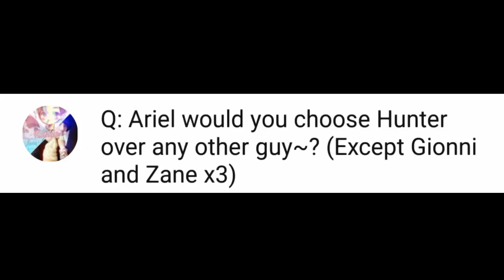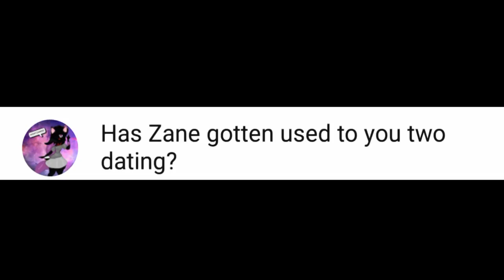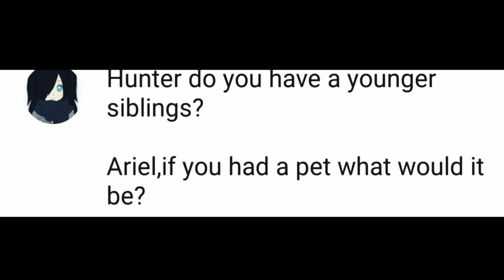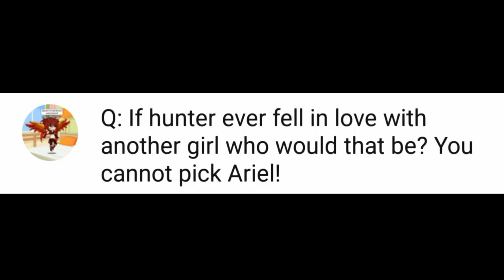Ariel's and Hunters Q&A #2 ♡Gacha Studio♡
Sorry if your question didn't make it into the video! And in case your confused on the intro, Keith is NOT a new character, remember Josh from I think episode 4 of twisted love? The one that tried to kill Ariel? Well that's Josh's real name he lied to Ariel about his name but yeah also he's the little brother of flare and Hunter.

Song: piggyback
Artist: Melanie Martinez

Editior: kinemaster, cute cut pro